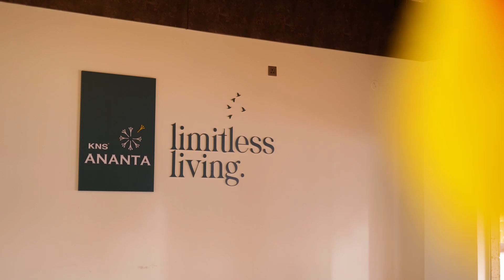Event videography | Project launch event